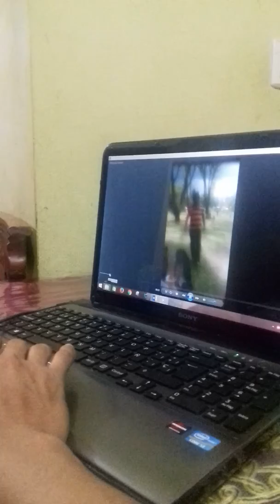Mathyas mami diose